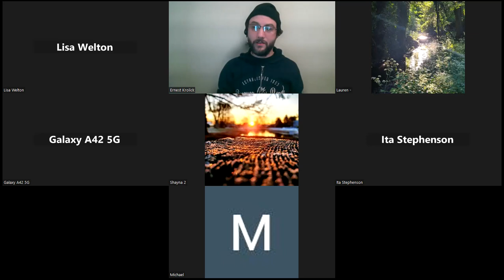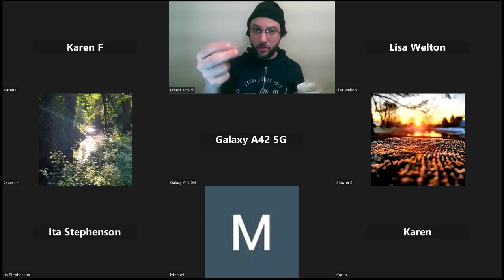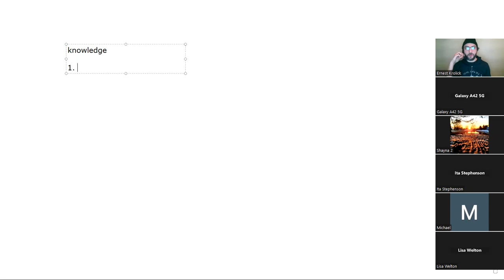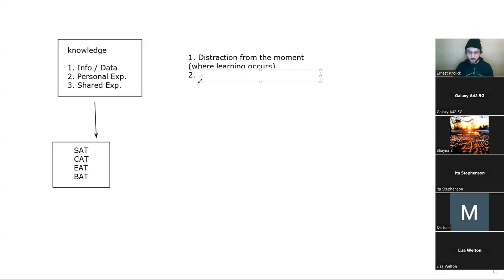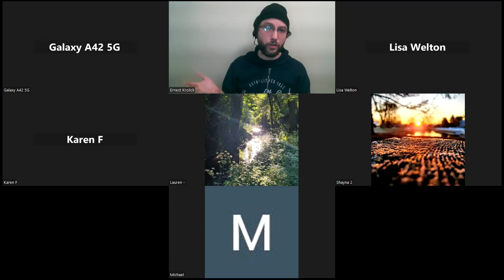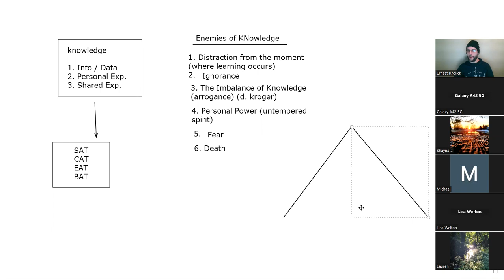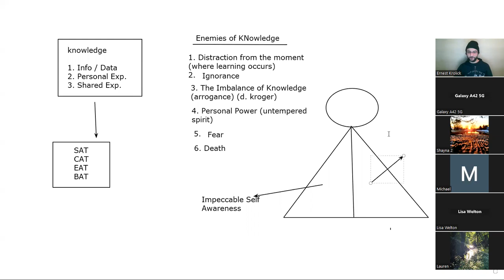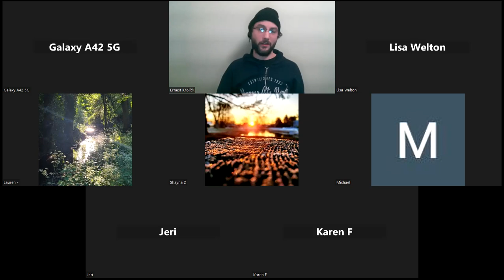The 20 Essential Topics The Enemies of Knowledge 3 28 23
This one's a doozy!